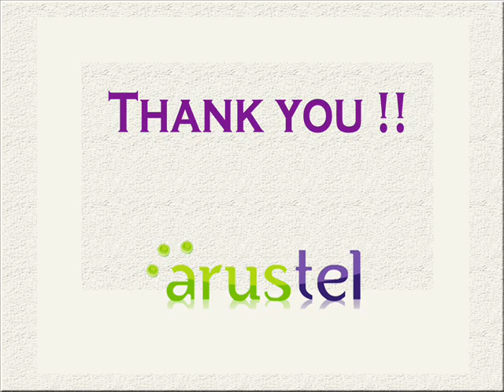senem deniz : RELIABLE VOICE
You may be wondering whether or not VoIP is a reliable technology, particularly since it is fairly new. A simple answer to this question is yes, VoIP is just as reliable as the Internet. But there are a few considerations with this issue, and this article will briefly discuss these.

The Internet, as a method of communications, is very reliable. There have only been a couple of instances in the recent past where the Internet was "down". These instances both involved email "worms", and actually only slowed response time to a crawl. The Internet was still "up", it was just overwhelmed. The major reason for this reliability is that the Internet was specifically designed to provide a method of communications during large-scale natural or man-made disasters. The Internet has built-in redundancy, and its basic design is one that makes it almost impossible for it to be disabled. So as far as VoIP is concerned, there is little doubt as to the reliability of the medium being used to carry your calls. Most of the reliability issues of VoIP have to do with either an individual service provider or with the VoIP equipment that you may be using.

VoIP does require a service provider presence on the Internet in order to function. So the reliability of your service will depend on the ability of your service provider to maintain this presence. Most providers have considerable redundancy built into their servers and other hardware. This means that if they do experience a problem, you will likely never be aware of the fact. Their backup systems are designed to take over almost instantly in the event of a failure, so it is likely that the worst problem you would experience would be a slight interruption in service. This would be similar to a call "breaking up" or being "dropped" by a cell phone, but is not nearly as likely to happen with VoIP as it is with cell phone service.